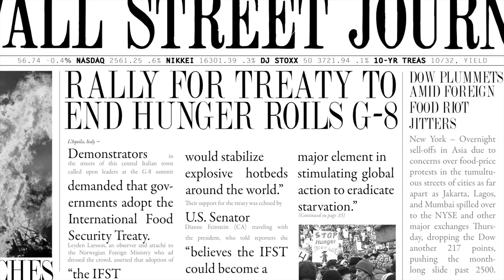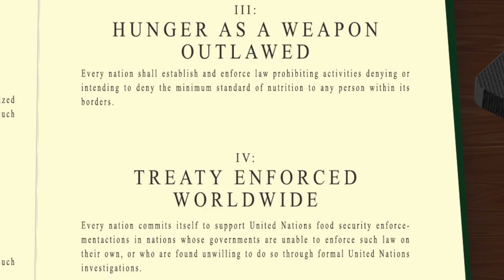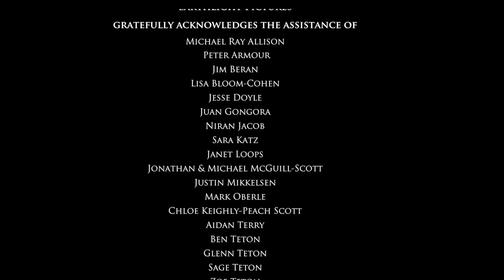Music by Lisa Bloom THUNDER HEAD CLEARING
Music By Lisa Bloom

Video shown at UN to promote the International Food Security Treaty